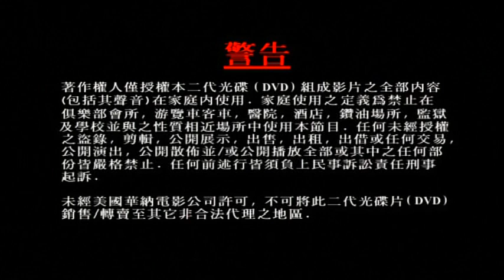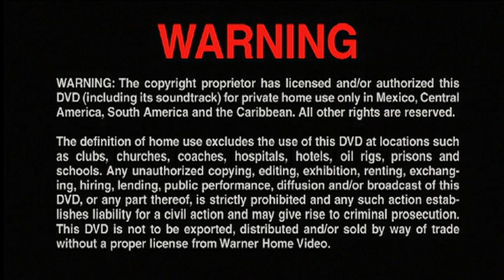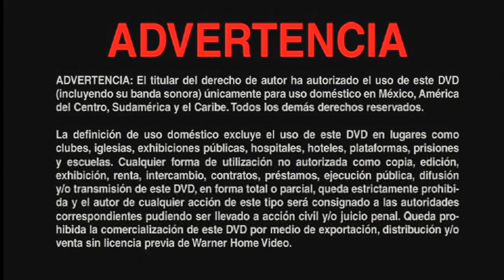chips patrulla motorizada recargada